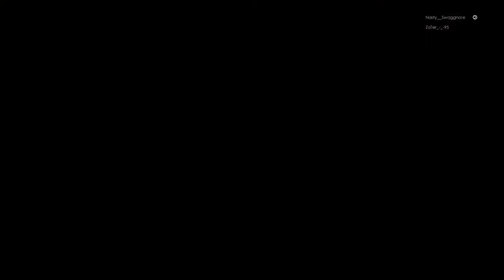THE-xSTaRx-_- Owned 2-0 by Nasty__Swaggnore Jobber I get it done GG NO REMATCH